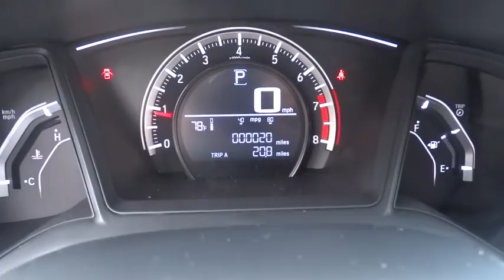2016 Honda Civic Sedan Marietta, Atlanta, Roswell, Woodstock, Kennesaw, GA 486714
2016 Honda Civic Sedan
2016 Honda Civic Sedan LX - Stock#: 486714 - VIN#: 19XFC2F52GE019764